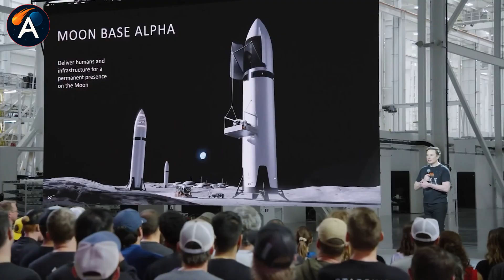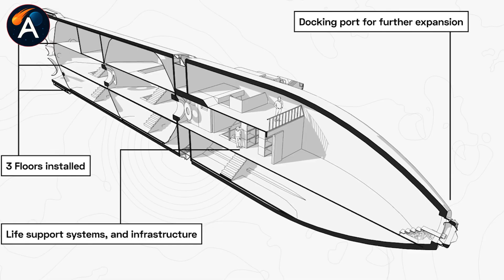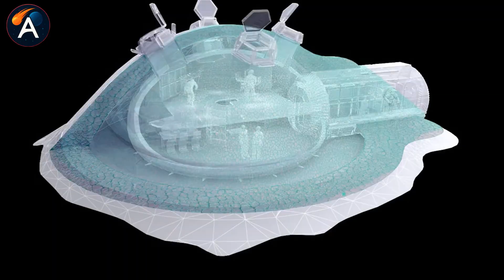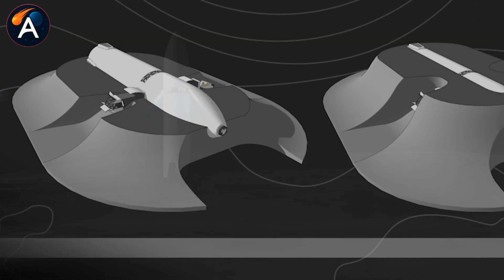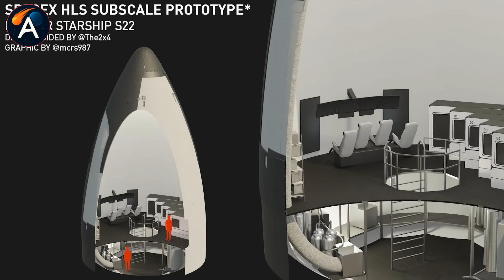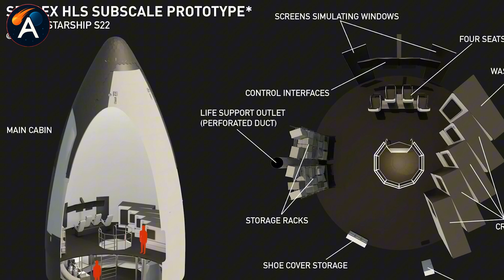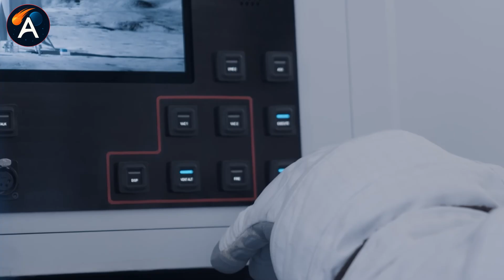Something Big is Happening to NASA's Moon Plan - SpaceX's Solution Is INSANE!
NASA Moon Plan SpaceX: Elon's bold shortcut that could rewrite the entire lunar race
⏳ Timeline:
00:00 – NASA Moon Plan: China’s Lunar Move Shocks America
01:20 – SpaceX Solution: Elon Slams Artemis Delay Strategy
03:01 – NASA Moon Plan: Why Bureaucracy Is Killing Speed
05:46 – NASA Moon Plan: Lunar Hazards Demand New Designs
08:56 – SpaceX Solution: From Landing to Living in Weeks
10:35 – NASA Moon Plan: Who Controls the Moon First?
11:47 – SpaceX Solution: The New Race to Permanent Lunar Power